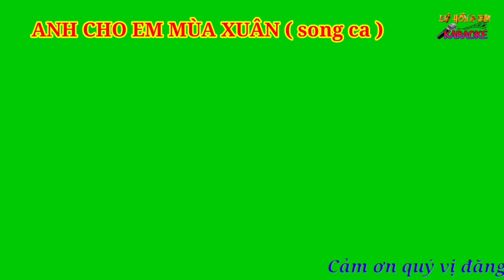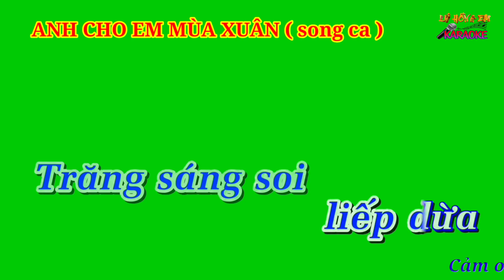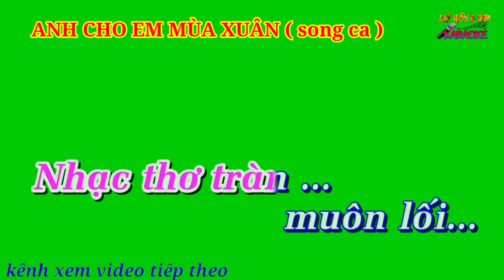Karaoke nền xanh ANH CHO EM MÙA XUÂN ( song ca )